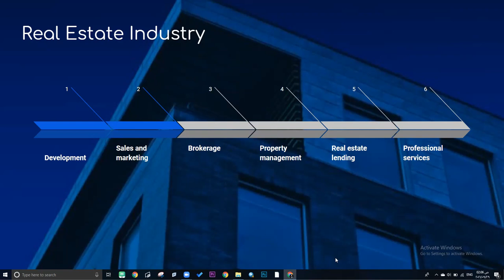2 - Real Estate Industry - Mahmoud Qolqala